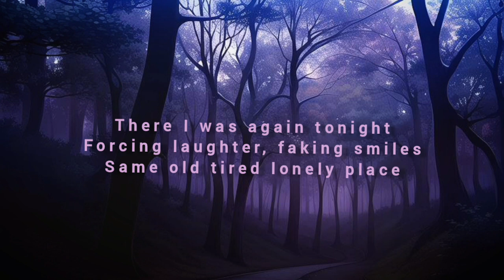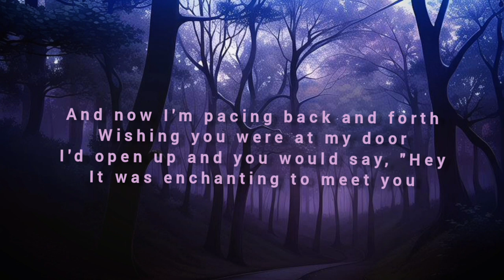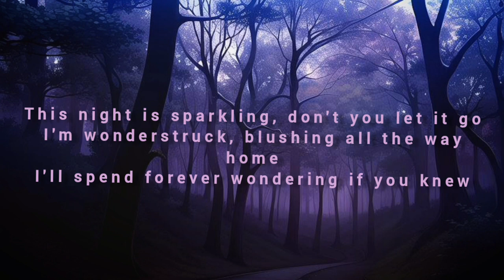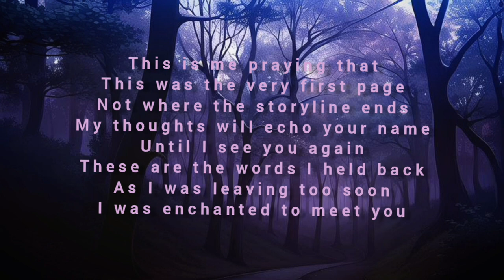Enchanted (Talyor Swift) - cover by sang 💜